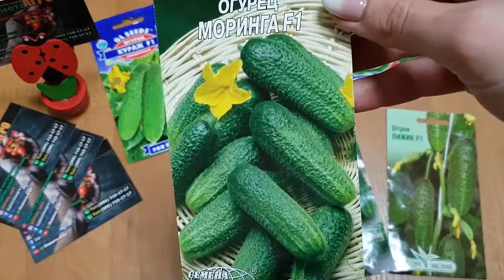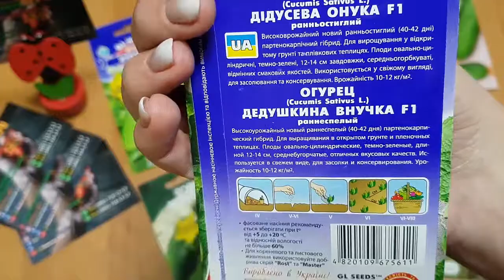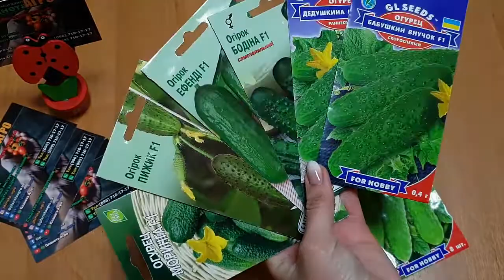🎥 Обзор семян огурцов самоопыляемые, ранние 2019 🔴 Часть 26 🌿 Планета Агро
✅ Пыжик – гибрид огурца раннего срока созревания. Выведен сотрудниками селекционной фирмы Гавриш (г. Москва). Включен в госреестр по Российской Федерации для садово-огородных участков, приусадебных и мелких фермерских хозяйств. Введен в госреестр в 2002 году. Допущен к выращиванию по всей территории России. Предназначен для культивирования в пленочных и остекленных теплицах. Авторы: С.Ф. Гавриш, А.В. Шамшина, А.Е. Портянкин.

❇️ Эфенди F1 - раннеспелый партенокарпический гибрид огурца слайсера, плодоношение наступает на 43 день от появления всходов.

Плоды темно-зеленого цвета, цилиндрические, в длину 14-16 см, поверхность очень гладкая, вес до 90 г. Гибрид ценится за отличные вкусовые качества, устойчивость к поражению болезнями, в частности вирусом огуречной мозаики и грибковыми болезнями. Успешно выращиваются в парниках и в открытом грунте.

Один из лучших гибридов для салатного использования и свежего потребления.

❇️ Сорт огурца Внучок является гибридом раннеспелой группы растений. Выращивать его можно как на открытых участках, так и в тепличных условиях. Это обусловлено тем, что огурец Внучок с пометкой ф1 является гибридом партенокарпическим, то есть не требует опыления пчелами для плодоношения.

Биологи классифицируют эту сортовую разновидность как представителя растений с женским типом цветения. Плоды созревают в течение 38-40 после того, как появятся первые всходы. Огурцы этого сорта считаются пригодными для товарной реализации.

Показатели урожайности гибрида f1 достаточно высоки. Один гектар кустов приносит от 374 до 469 ц урожая. При этом выход товарной продукции составляет 80-96%, что является очень высоким показателем.

❇️ Кураж – скороспелый гибрид огурца от российских селекционеров – агрофирмы Гавриш. Предназначен для выращивания в теплицах и пленочных укрытиях. Период от полных всходов до плодоношения составляет 38 – 44 дня. В 2002 году сорт был включен в госреестр РФ, допущен к использованию во всех регионах России. Также он внесен в реестры Украины и Беларуси. Рекомендован к выращиванию на садово-огородных участках и в небольших фермерских хозяйствах.